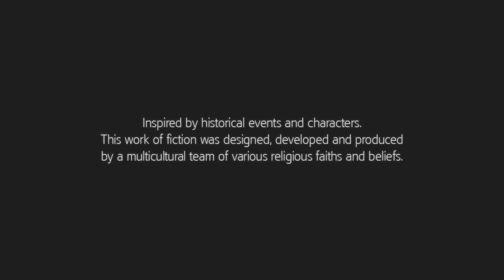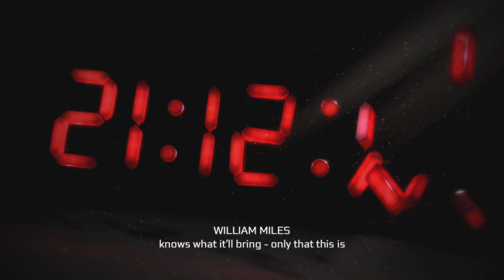Assassin's Creed III: Remastered playthrough (PS5) (4k) #1